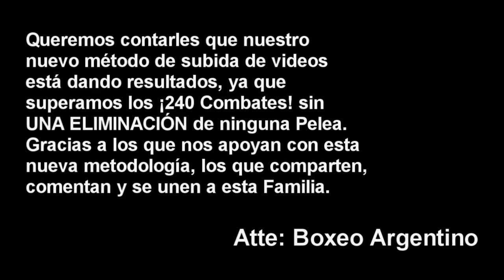Mariano Bertola vs Alexander Dominguez ][ ElCultivetaBOX